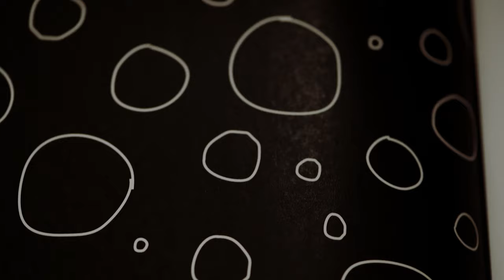Inside Out by Ben Earl Book Video 2